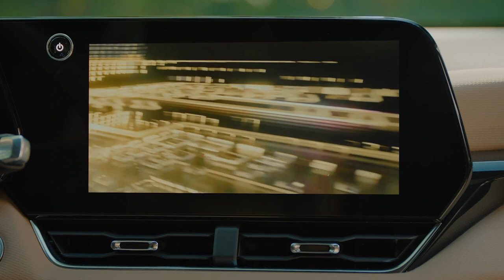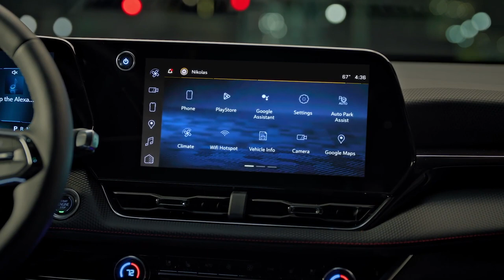2025 Chevrolet Equinox | RS & ACTIV Trims FIRST LOOK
Introducing the Equinox ACTIV

ACTIV brings a fresh persona to the redesigned Equinox, inspired by customers whose passions start where the pavement ends. Equinox ACTIV features a unique front fascia and styling cues that create and accentuate the off-road look, all-terrain tires, and an available white roof for a two-tone finish. Additional ACTIV content includes:

Rugged front fascia with vertical grille inserts and gray metallic-finished accents
Blacked-out badging
17-inch machined-face aluminum wheels
Maple Sugar and Black interior theme, with premium Evotex and sueded microfiber seating surfaces
ACTIV embroidered on driver and passenger seat head restraints
Available heated and ventilated front seats and rear heated outboard seats, and memory driver seat personalization
Expressive exterior

The next-generation Equinox is eye-catching, with bodylines inspired by the strong proportions of the Chevy truck lineup and its larger sibling, the 2024 Traverse.

“This generation of Equinox has taken on a broad-shouldered, athletic appearance that conveys confidence and versatility,” said Phil Zak, executive design director, Global Chevrolet. “We leaned into distinct appearances and material selection for LT, RS and ACTIV so everyone can see themselves in an Equinox.”

The all-new Equinox is 2.3 inches wider than the outgoing model, enhancing its more planted stance. Additional design details include:

Three distinct front fascia treatments – LT, RS and ACTIV
LT offers both standard chrome and Midnight Edition High Gloss Black grille finishes for even more customer choice
Squared wheel openings and fender flares add visual muscle
Distinctive C-pillar shark fin that adds the appearance of motion to Equinox even when it is sitting still — and a clear familial resemblance to the all-new Traverse
All-LED lighting with striking light elements — separated in the front and both vertically and horizontally expanded in the rear
Aluminum wheel choices ranging from the standard 17-inch on LT to available 20-inch wheels on RS, a first for Equinox
RS brings dynamic, bold style with standard black emblems and mirrors, available black roof, wide grille opening, and high gloss finish on the grille bar and lower fascia, with 19-inch Carbon Flash machined aluminum wheels standard.